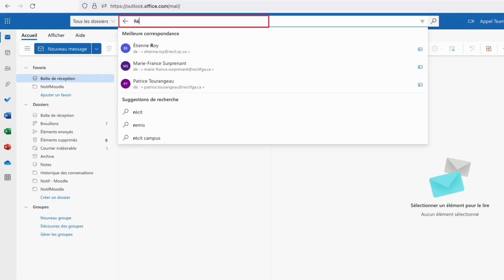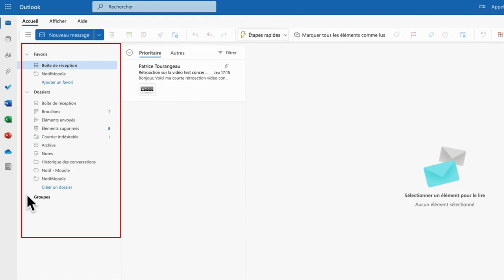1 - Formation Outlook - Découvrir l'interface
Éléments abordés

Voici les éléments présentés dans ce tutoriel vidéo :

    Les trois zones principales de la fenêtre de travail
    Les autres éléments principaux de l'interface